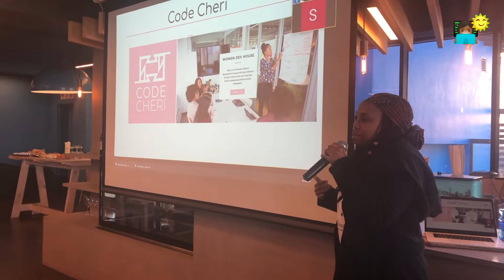Globe Trotting | Running a Marathon | International Talks | Traveling to Europe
Catching up on what I have been up to for the past two months
Traveling to Europe for the first time
Being an international Speaker
Running a marathon and so much more